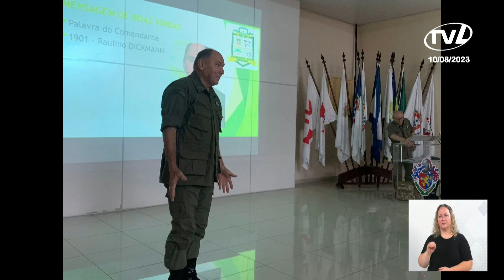Pronunciamento Almir Vieira - 10/08/2023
O vereador Almir Vieira (PP) parabenizou toda a equipe da ação social Risoto do Bem. Comentou sobre a reunião externa do grupo de trabalho contra violência e ataque às escolas que será realizada em Blumenau. Também falou sobre reunião que participou no Hospital Santo Antônio para tratar sobre problemas relacionados a comunicação. Comentou sobre convite que recebeu para falar na Associação dos Veteranos e ainda destacou sobre conversas que teve com diversas escolas para ouvir demandas.